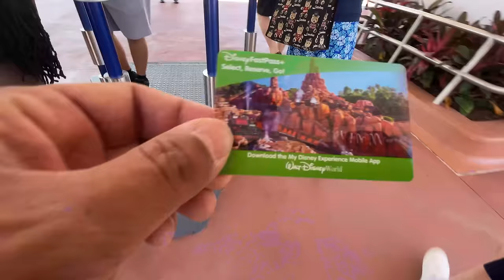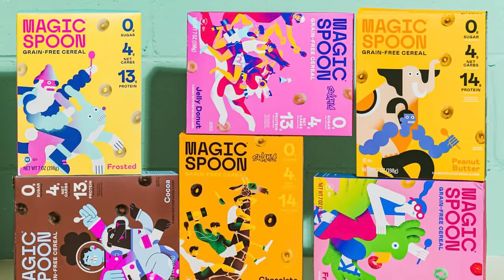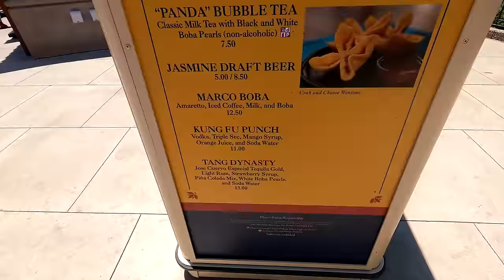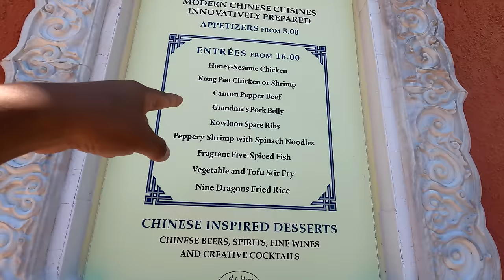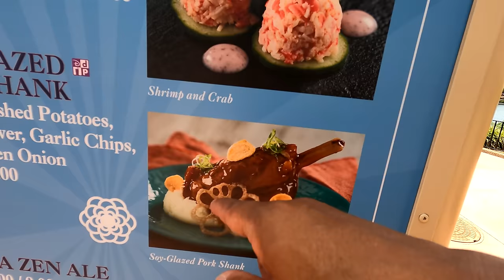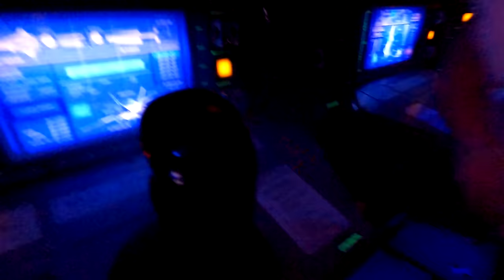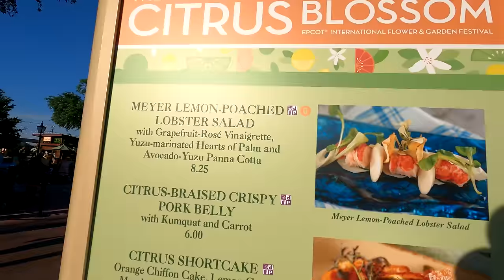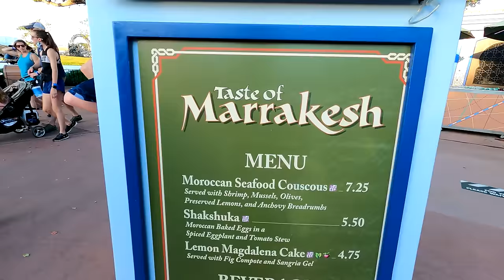Disney's EPCOT Food Review | BEST & WORST Foods FLOWER & GARDEN Festival 2021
My first time going back to Disney Epcot since I was a kid. Now I'm back in Orlando reliving my childhood, but this time with a food review.